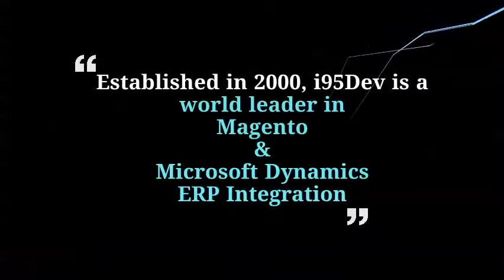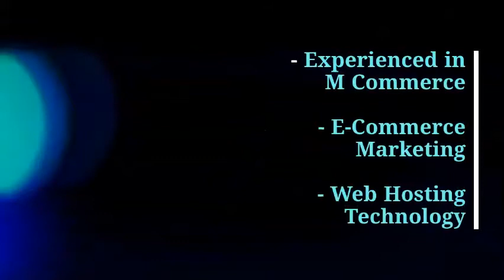i95Dev Intro - Next Generation eCommerce Company!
Established in 2000, i95Dev is a next generation eCommerce company and world leader in Magento and Microsoft Dynamics ERP integration. i95Dev is a Magento Partner and has worked with 100+ clients on the Magento Platform.

i95Dev is based out of North America, Australia and India, specializing in Magento consulting, design, development, integration & support.

Services:
➜ eCommerce Strategy & Consulting
➜ Magento eCommerce Development
➜ Mobile Commerce
➜ Social Commerce
➜ ERP Integration

Products:
➜ Magento Dynamics GP Connect
➜ Magento Dynamics AX Connect
➜ Magento Dynamics NAV Connect
➜ Magento Dynamics RMS Connect
➜ Magento Dynamics CRM Connect
➜ Ecommerce Growth Engine (Integrated eCommerce for Microsoft Dynamics ERP) and
➜ Instant eCommerce for Dynamics RMS